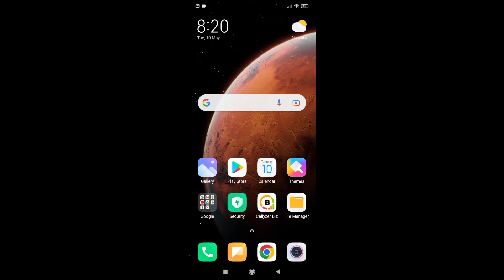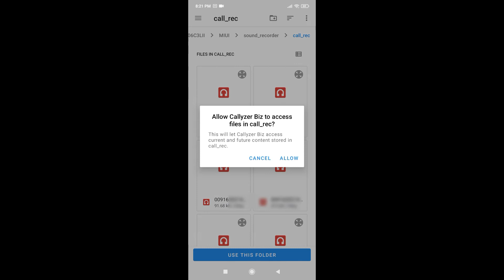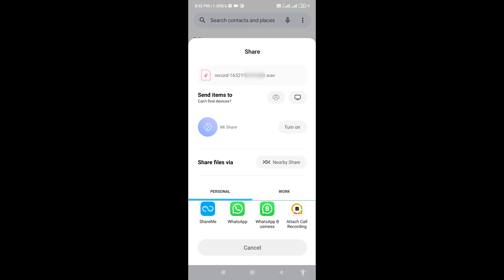How to Synchronize Call Recording with Callyzer Biz